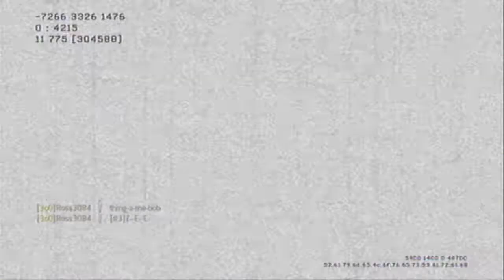MW3 | Grosse partie en MME | Enfin, je me présente !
Un bon gameplay sur MW3 ou que je réalise un 37 - 3 à la MP7 ( no cheat donc je ne veux pas de commentaire qui critique cette arme sauf si vous dites juste qu'elle est simple a utilisé ) sur Outpost, que d'ailleur je n'aimais pas forcément cette map avant ce gameplay, mais sa a changé de puis celui ci :)
Cliqué sur tous les boutons disponible sauf le dislike ;D En gros le Subs et le like me suffit très bien, mais mettez quand même la vidéo en favoris c'est toujours kiffant pour moi :D